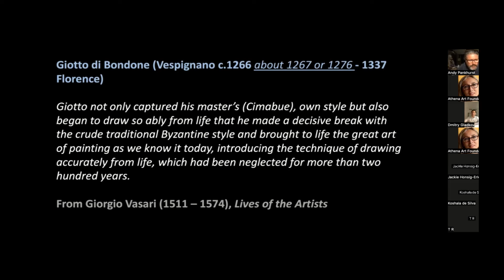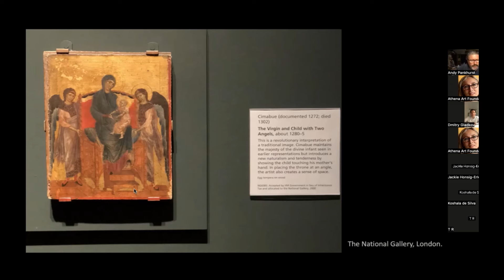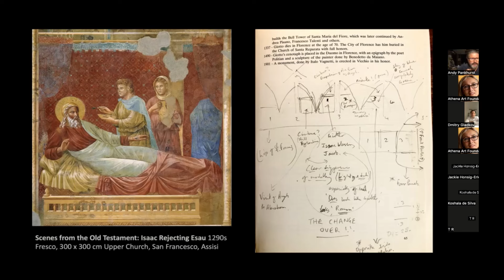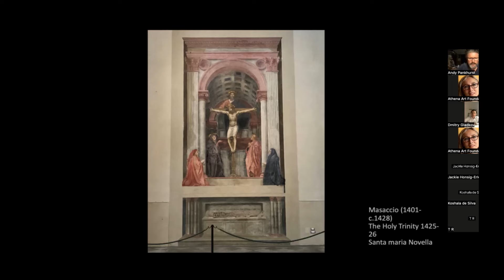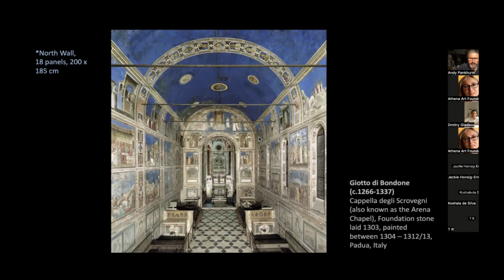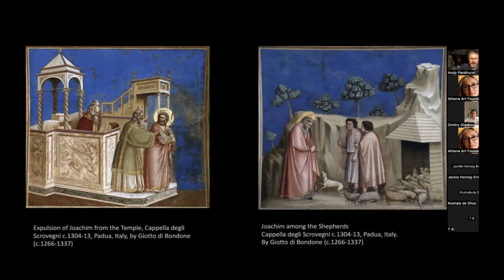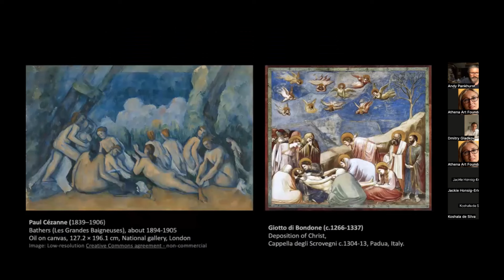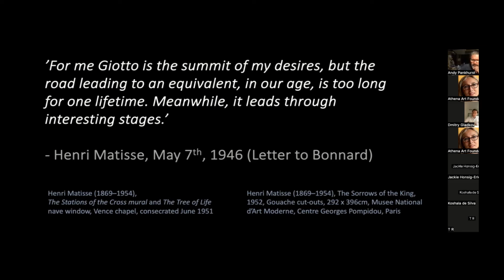Dmitry Gladkov talks to Andy Pankhurst about the legacy of Giotto for modern and contemporary art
Artist Andy Pankhurst and Dmitry Gladkov delve into Giotto's masterpieces, discussing the innovation and revolutionary techniques he introduced to the art scene. From his groundbreaking use of perspective to his unprecedented realism, Giotto's legacy continues to inspire artists to this day.

Through this captivating talk, you'll gain a deeper understanding of Giotto's artistic journey and the lasting impression he left on subsequent generations of painters, such as Michelangelo, Cézanne, Matisse and Rothko.